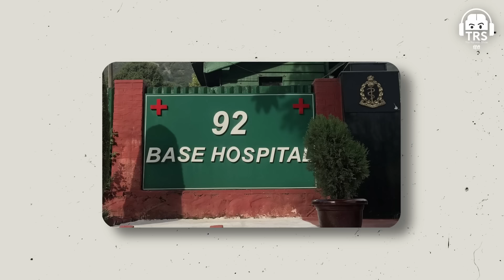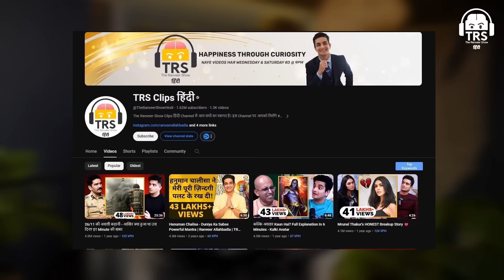"Terrorist's Attack On Me" - Former J&K DGP Shares How He Saved His Life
नमस्ते दोस्तों!
आज के The Ranveer Show हिंदी के Episode में हमारे साथ हैं IPS Shesh Paul Vaid, जिन्होंने Kashmir Terrorism के विषय में गहन ज्ञान साझा किया।

इस वीडियो में हम बात करेंगे Terrorist Attack  के बारे में।